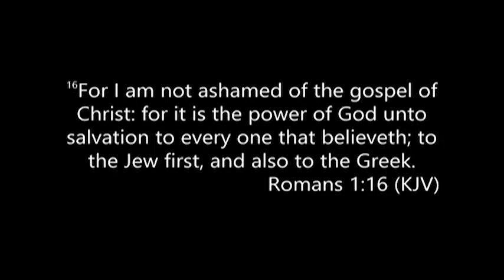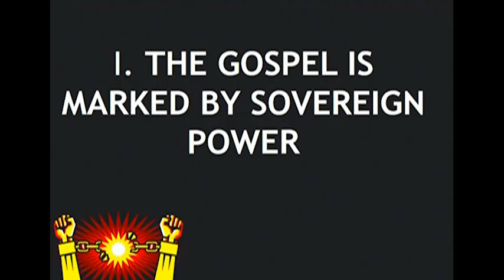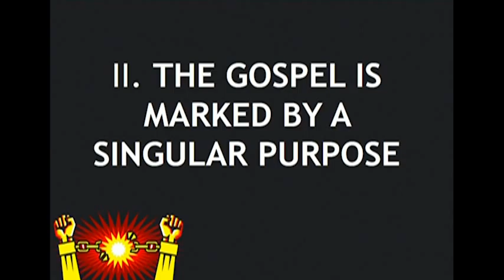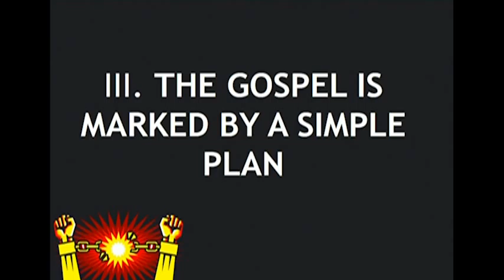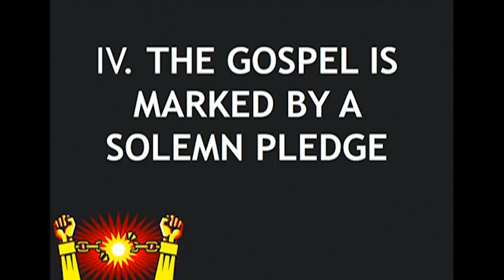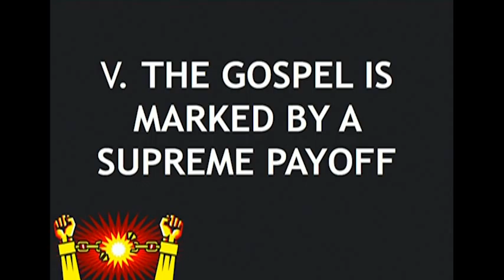The Power of the Gospel - Reverend Andra D. Sparks - April 3, 2016